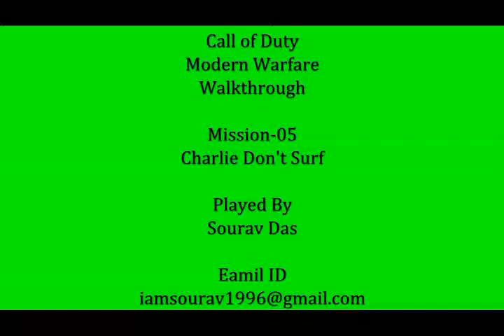Call of Duty Modern Warfare Mission 5 Charlie Don't Surf